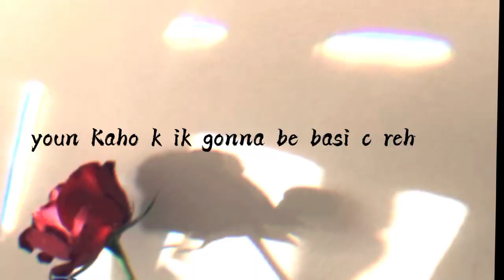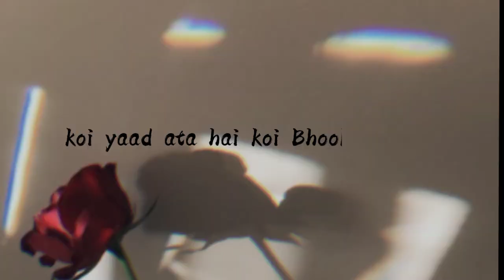Dosti Urdu Gazal || Urdu sad poetry || friendship poetry Urdu || Dil e nadan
Your quaries
Dil e Nadan
Urdu shayari
Sad poetry in Urdu
Jaun Elia
Love poetry in Urdu
AllGMa iqbal poetryY
lgbal poetry
AhMad faraz
Sad quotes in Urdu
Ghalib shayari
RoMGntic poctry in urdu
Best urdu poetry
AllGMa lqbal shayari
Urdu ghazal
Sad shayari urdu
Bewafa poetry
Ghalib poetry
Barish poetry
Urdu poetry S MS
Eid poetr
AllGMa lqbal poetry in urdu
lgbal shayari
Ishq poetry
Saghar siggiqui
Urdu shayari on life
Description
Dosti shayarl urdu
Maa quotes in urdu
Wasi shahn poetry
Dosti poetry in urdu
Dukhi poetry
ROMGntic shayari in urdu
Mohsin naqvi poetry
Udas poetry
Urdu sher
Munafiq shayari
Judai poetry
AllGMa lqbal ki shayari
Narazgi p0etry
KhaMoshi poetry
Barish poetry in urduU
Badmashi poetry
lqbal poetry in urdu
EMotional quotes in urdu
AllGMG lqbal shayari in urdu
Faraz shayari
Poetry about life in urdu
Ghalib shayari in urduU
Urdu lines
AllGMa lqbal poetry in urdu for students
Rekhta poetry
Urdu poetry in englsh
Poetry sMS
Urdu lines
Rekhta poetry
Poetry SMS
AllGMa lqbal in urdu
Love poetry in urdu RoMantic 2 lines